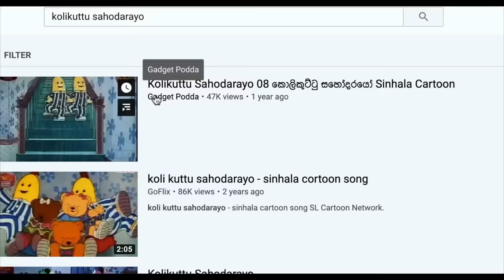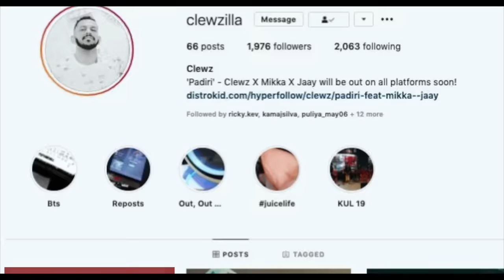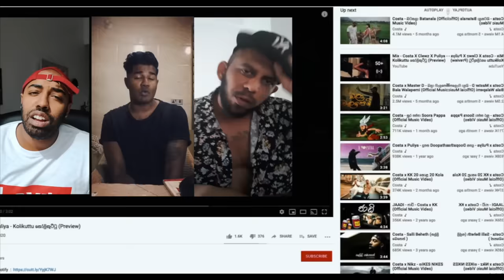Costa x Clewz x Puliya - Kolikuttu කෝලිකුට්ටු (Official Music Video)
✘ Performed by @Clewz  x Costa x @Rasthiyadu Padanama
✘ Lyrics Written by Clewz x Costa x Puliya
✘ Video Created by Thiruna Fernando
✘ Rap Written by Clewz x Costa x Puliya
✘ Prod By Joey4k
✘ Mix By Costa
✘ Mastered By David Luchow @David Luchow